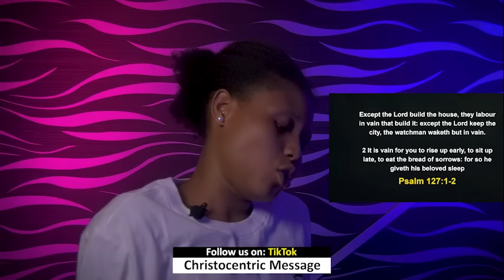WEDNESDAY MIDNIGHT BLESSINGS, 27TH MARCH 2024 - Apostle Joshua Selman Good Word